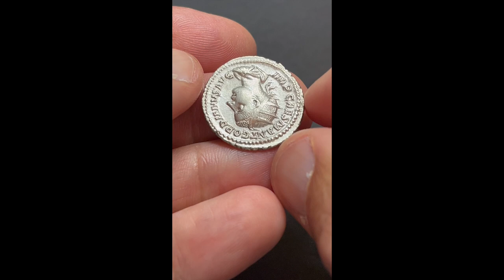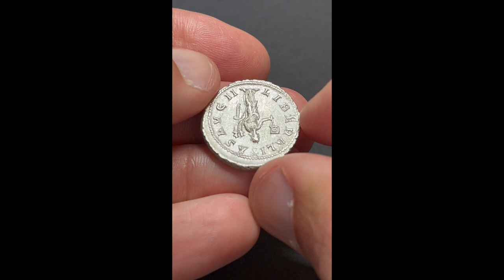GORDIANUS III, RIC 36, Date 240 AD, Silver Antoninianus Rome, Liberatlitas II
★ Rare, absolute fantastic cabinet mint state condition - one of the best conditions i seen for this type. Must have coin for collecting - a small jewel. Full details at both sides, high relief, superb portrait and reverse presentation. Well centered, nice silver toning patina colour ★

Reign: Gordianus III, Roman Imperial
Mint: Rome
Date: 240 AD
Nominal: Antoninianus
Material: Silver
Diameter: 23.5mm
Weight: 4.55g

Reference: Cohen 130
Reference: RIC IV Gordian III 36
Provenance: CGB.fr Numismatique Paris, France

Obverse: Bust of Gordian III, radiate, draped, cuirassed, right
Inscription: IMP CAES M ANT GORDIANVS AVG
Translation: Imperator Caesar Marcus Antonius Gordianus Augustus

Reverse: Liberalitas, draped, standing front, head left, holding abacus in right hand and cornucopiae in left hand
Inscription: LIBERALITAS AVG II
Translation: Liberatlitas Augusti Secunda
Translation: Second liberality of the Augustus

Comment: Marcus Antonius Gordianus (born 20 January 225 AD; died 244 AD), also known as Gordian III, was Roman emperor from 238 to 244 AD. The names of his parents in the late antique Historia Augusta are fictitious. It is very likely that his mother Antonia Gordiana was a daughter of Gordian I and thus a sister of Gordian II. Probably in May 241 AD he married Furia Sabinia Tranquillina, daughter of his later praetorian prefect Gaius Furius Sabinus Aquila Timesitheus. Denarii with Diana Lucifera on the reverse were minted on the occasion of this marriage. The marriage remained childless. Gordian III probably died in February 244 AD. We have different versions in the sources about both the place and the exact circumstances of his death, so that it remains open whether he died in battle with the Persians or at the hands of his own soldiers. Possibly he was already on his way back outside Persian territory when he fell victim to a mutiny of the soldiers. It is often assumed that Philip Arabs, out of his own desire for power, at least worked to discredit Gordian III among the army, if not was directly responsible for his murder, but this is disputed. The Persian account, according to which Gordian fell during (or as a result of) the Battle of Mesiche, is considered by several scholars to be quite credible, especially since later Byzantine sources (such as John Zonaras), which could draw on older material, do not point to an assassination of the emperor either.